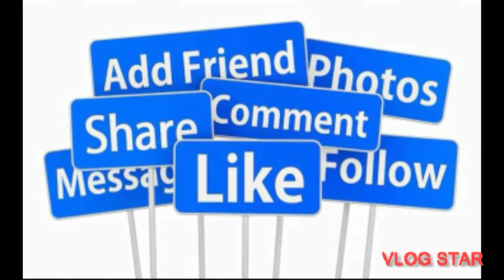ALMOST THERE 🙏 LET'S GO 💪💪 GIVEAWAY AT 650 SUBSCRIBERS 💜💚